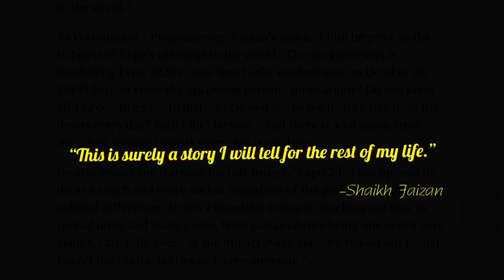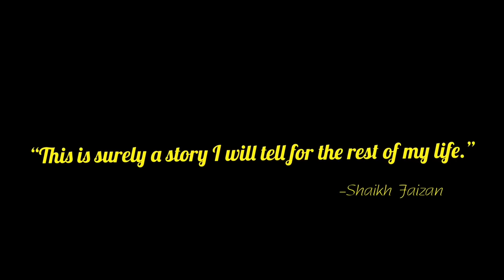1 Year to Go until the World's Greatest Show | Expo 2020 Dubai- October 20, 2019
Hi Everyone!

I’m so excited to feature a good friend of mine, my former colleague.. who’s hard work for Expo 2020 has been recognized and appraised and I couldn’t be any prouder.

Expo 2020 is a World Expo to be hosted by Dubai in the United Arab Emirates, opening on October 20, 2020

Article courtesy of Gulf News

Video courtesy: EXPO 2020 Dubai (EXPO 2020

for official news and information as DUBAI welcomes World Expo to the region for the first time under the theme 'Connecting Minds, Creating the Future'.

Expo Video